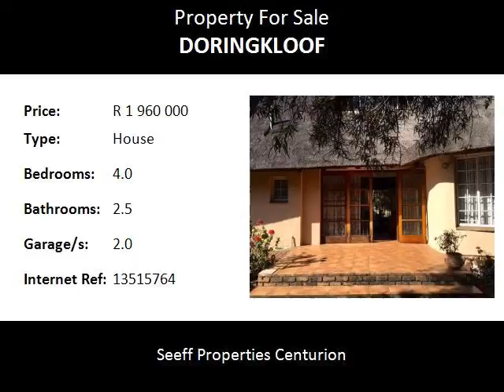4.0 Bedroom House For Sale in Doringkloof, Centurion, South Africa for ZAR R 1 960 000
Bedrooms: 4.0
Bathrooms: 2.5
Garages: 2.0
Price: R 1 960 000

Property Description:

This beautiful country family home is the Largest Stand in Doringkloof.  This tranquil home offers the following: 4 bedrooms, 2 bathrooms (1 En-suite), Large Living Areas (Tv Room, Family Room, Dining Room), cozy Kitchen, Laundry, Loft with a large area which is currently used as a Study Room & Guest Toilet. The outside garden offers the most amazing space with a Lapa, Swimming Pool, Double automated Garage, SQ with toilet and basin. This  home is ideal for a large family.

Close to Highways, Main Routes, Doringkloof Mall, Doringkloof Primary, Gautrain & all other amenities.